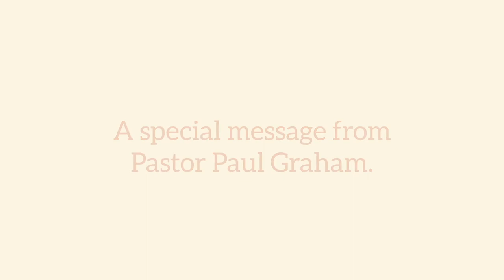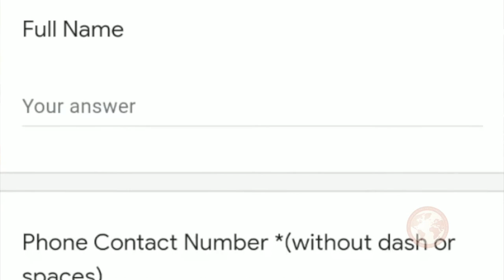St-Laurent UPC - Reopening our church for worship service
Pastor Paul Graham briefly explains how the church will reopen on August 9th, 2020 and some the changes that are now in place.

During this time of Covid-19, we are grateful that technology and our technical team has enabled us to continually assemble online for worship.
While our live-streamed services will continually be available, we are pleased to announce that you and your family are welcomed to join us in an in-person experience worship starting this coming Sunday, August 9th, 2020.
Although your in-person experience may feel different due to precautionary and governmental measures, we know that you will be blessed to gather with your church family once again.

Note: For your safety and the well-being of our church family, we would ask anyone with vulnerable or weakened immune systems to continue to join us in worship through our live-streamed services.

To join us in person, please register to one of our Sunday services by clicking on the following link: